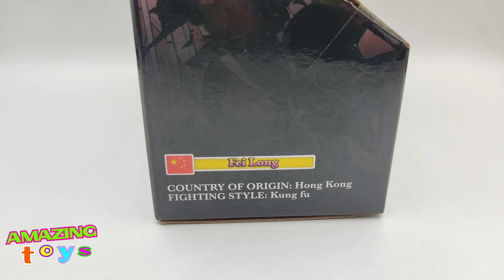FEI LONG JADA TOYS STREET FIGHTER RESEÑA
Hola les tengo la reseña de Fei long de jada y con esta figura completamos la primer wave que nos ofrece jada con los personajes de street fighter, quieres enterarte de todos los detalles? pues acompañame en esta reseña ✌️ por cierto aprovechando andas de visita en el canal te invito a que te suscribas al canal, dejes ese gran like y compartas el video si es de tu agrado. y ya finalmente te invito a que estes en contacto conmigo a travez de mis redes sociales en instagram y tictoc 🤍🖤✌️